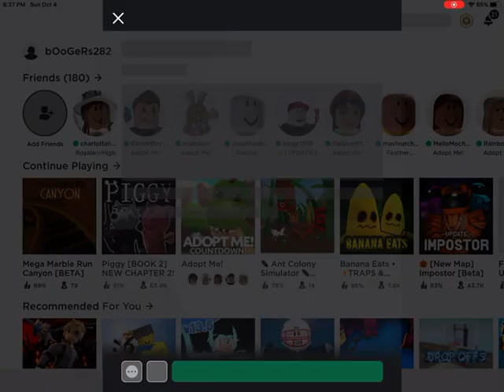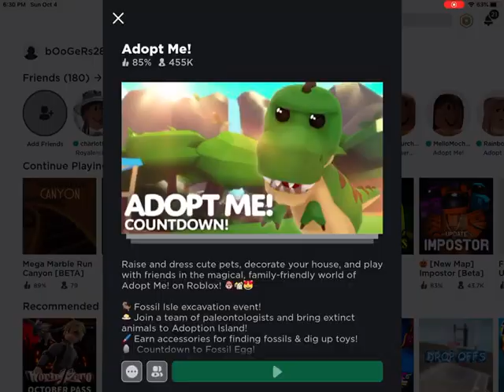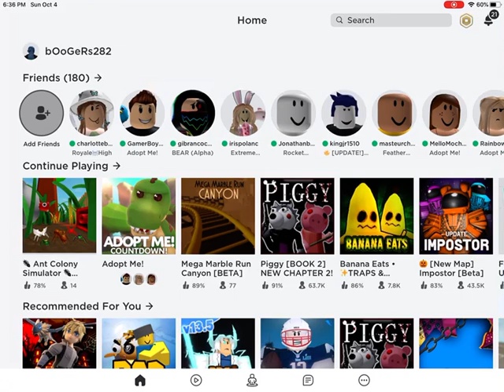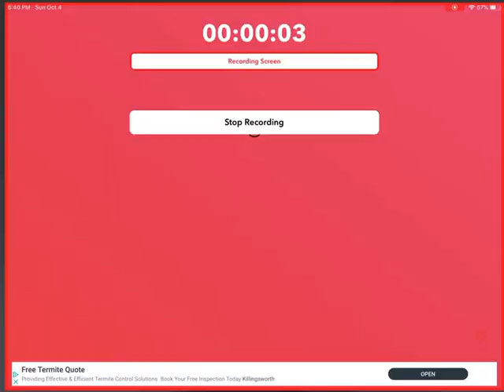Adopt me ant game and piggy